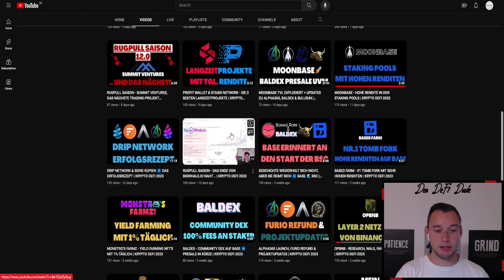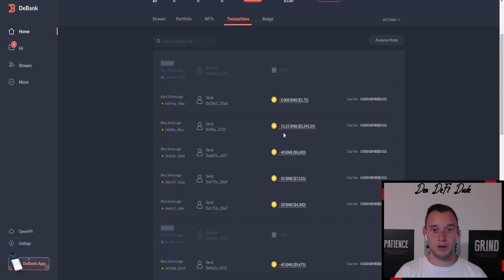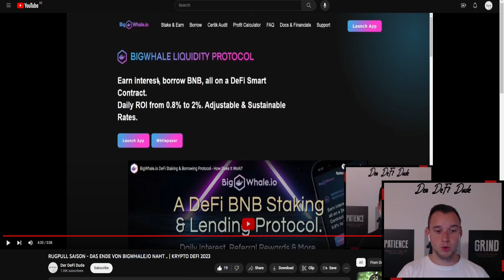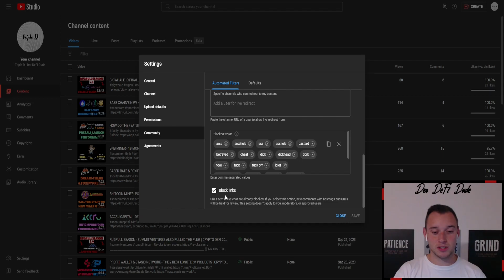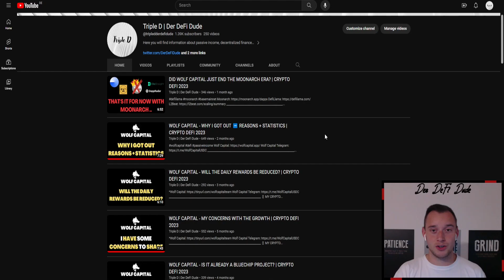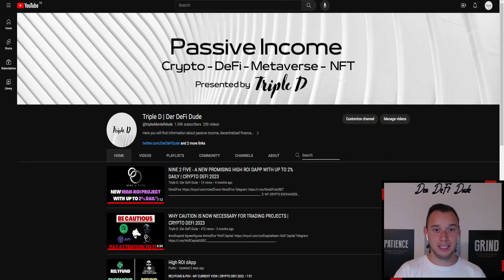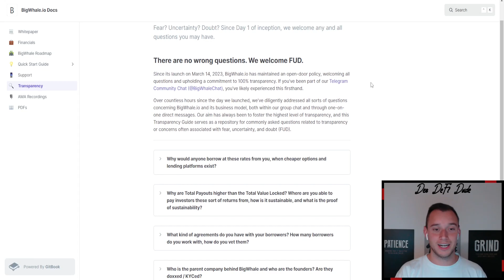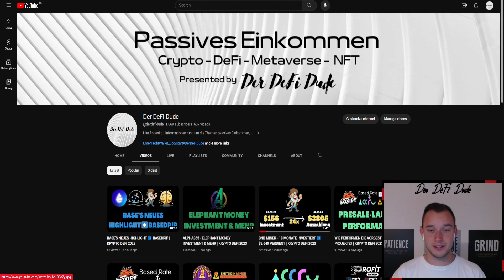BIGWHALE.IO HAT FINAL GERUGPULLED .. | KRYPTO DEFI 2023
🖥 MEINE KRYPTOBÖRSEN

📈 MEIN STEUERTOOL